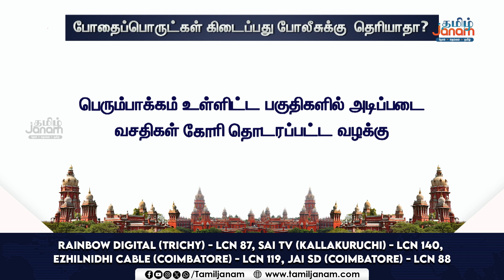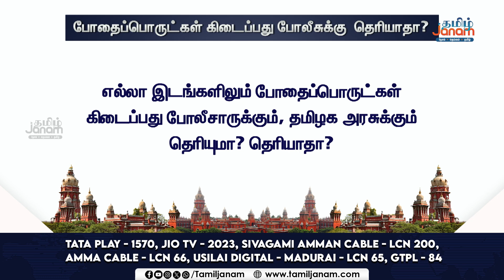போதைப்பொருட்கள் கிடைப்பது போலீசுக்கு தெரியாதா?- உயர்நீதிமன்றம் கேள்வி | Tamil Janam